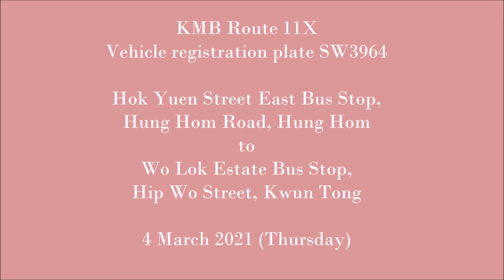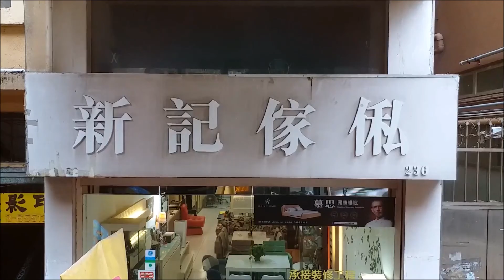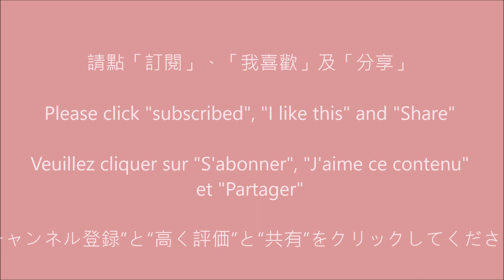九巴 11X 鶴園東街往和樂邨 (SW3964)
九龍市區巴士路線11X，由九巴營辦，來往上秀茂坪及紅磡站，途經秀茂坪邨、觀塘半山（協和街）、觀塘商貿區及土瓜灣；介乎觀塘與土瓜灣之間的一段，去程取道啟福道及啟德隧道直達下路；回程行經上路駛至新蒲崗（太子道東）後，取道觀塘繞道前往觀塘。

Hok Yuen Street East to Wo Lok Estate
Rue Est Hok Yuen à Domaine Wo Lok
鶴園東街から和楽村まで